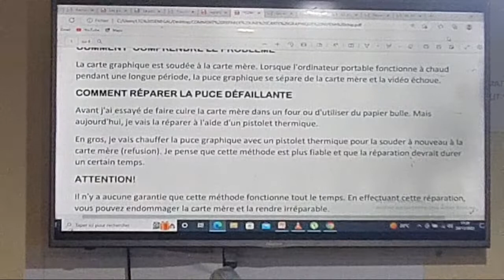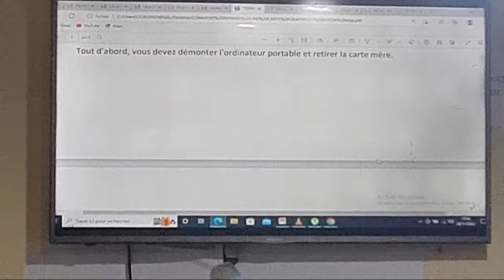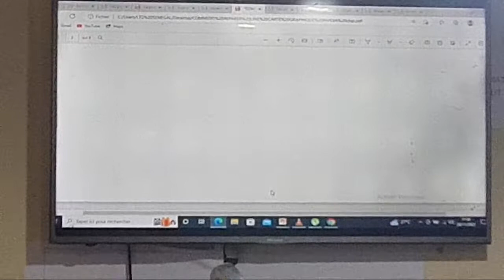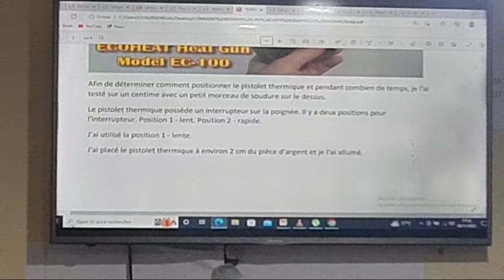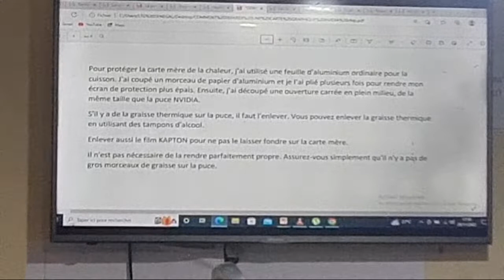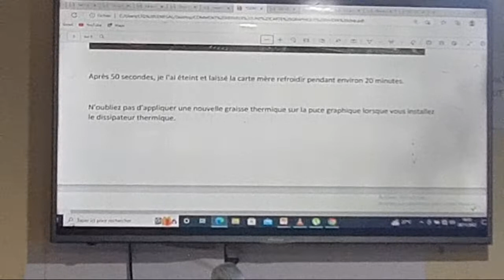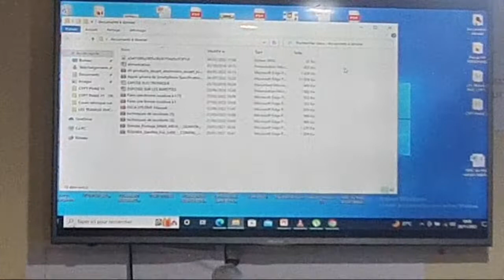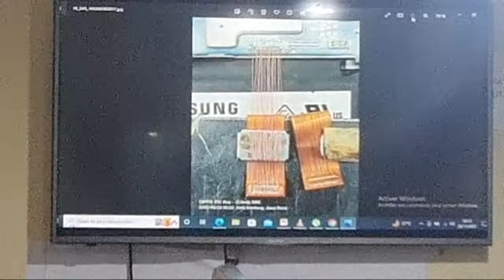Réparation De Carte Graphique Pc Portables